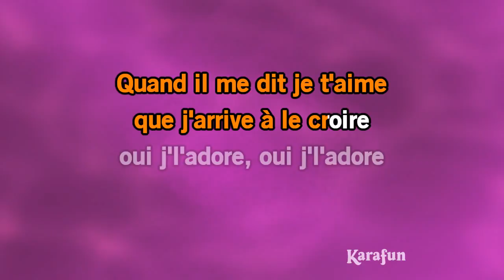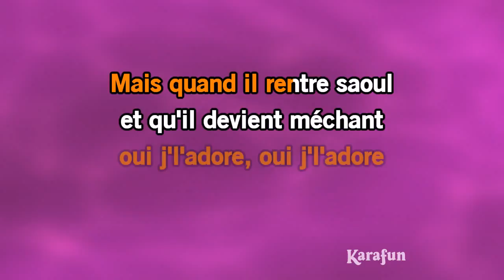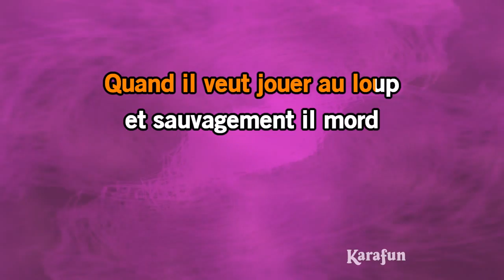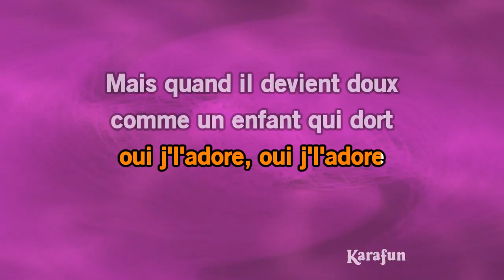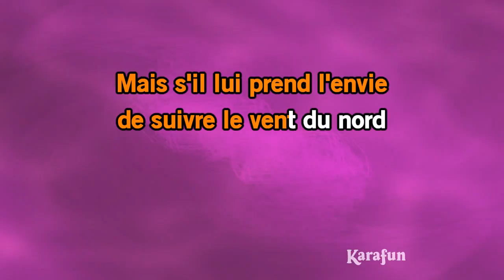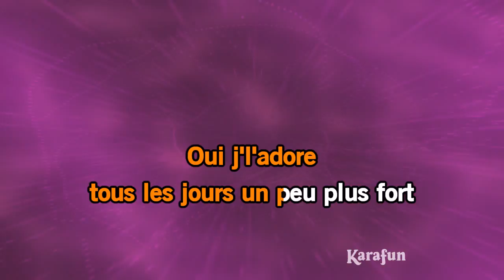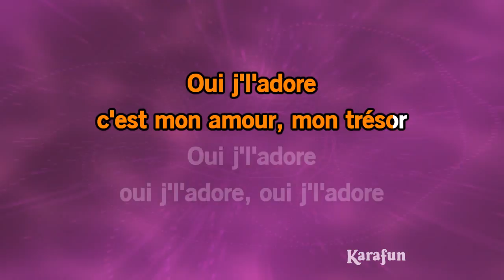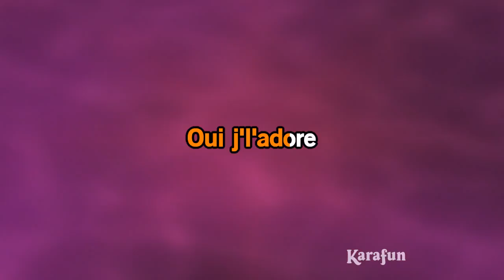Karaoké Oui, je l'adore - Pauline Ester *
* Cette version contient un guide vocal d'apprentissage à faible volume. La version karaoké sans guide vocal est disponible Cet enregistrement est une reprise de Oui, je l'adore rendu célèbre par Pauline Ester - Le titre proposé est un Playback et non la musique originale, il n'est pas chanté par Pauline Ester. Cette version instrumentale/playback contient un guide vocal, les paroles et les choeurs.